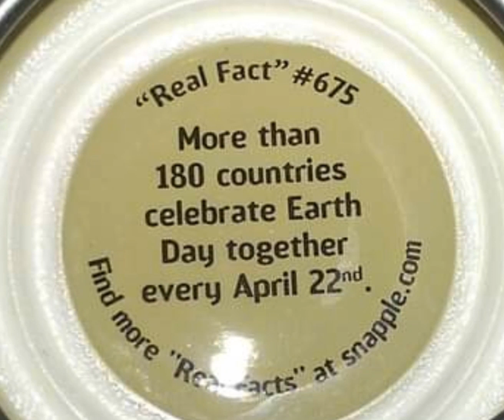Snapple real fact #675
SnappleFact April 22